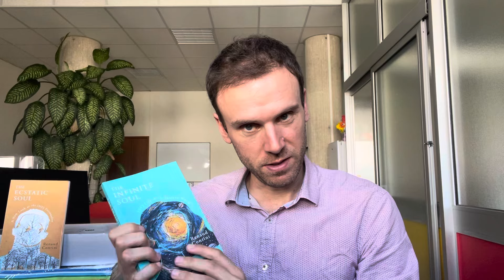"Pseudoscience" critics are broken records.